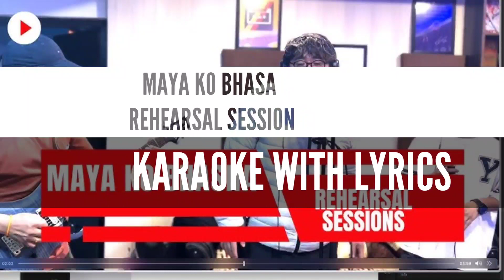Maya Ko Bhasa Live Karaoke | Anmol Gurung, Sanjeev Baraili